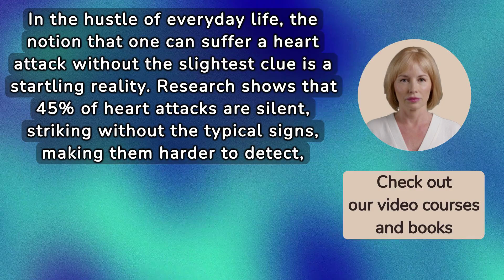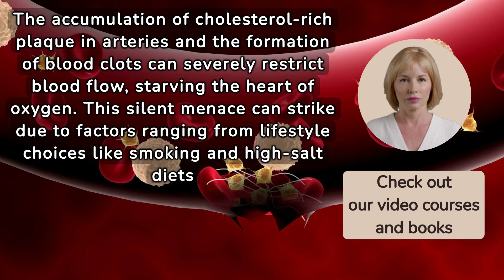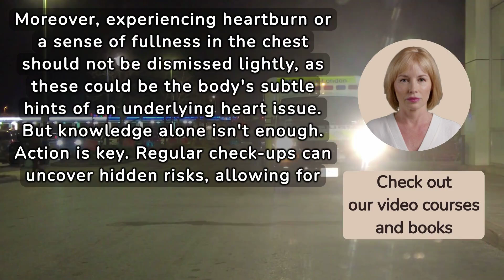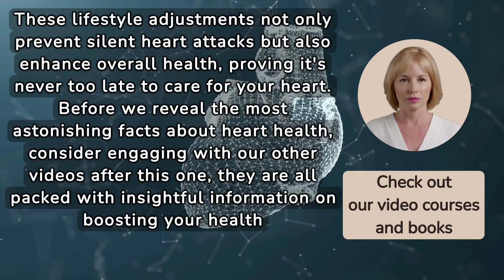Signs of a Silent Heart Attack that are Always Ignored